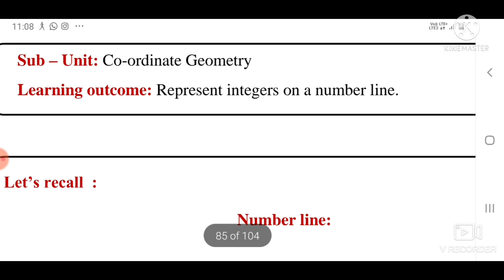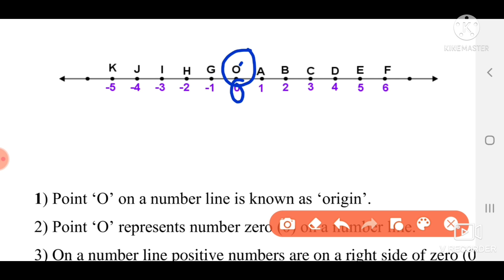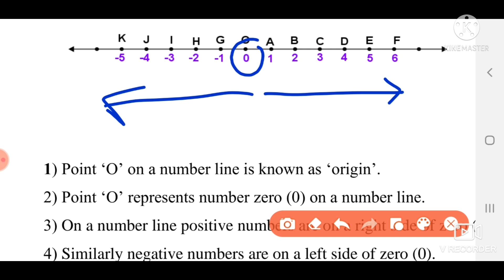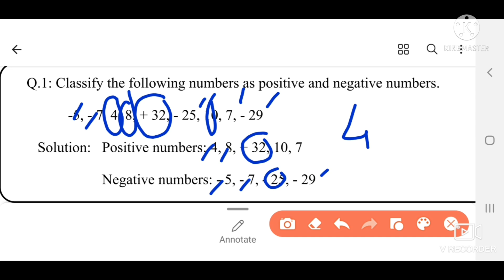std:9 Maths Bridge course day 39|semi English| Bridge standard nineth Mathematics day 39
सेतू
Bridge course

std 9math's
day 39

my teligram channel
ARUNSING GIRASE
Maths and science educational videos